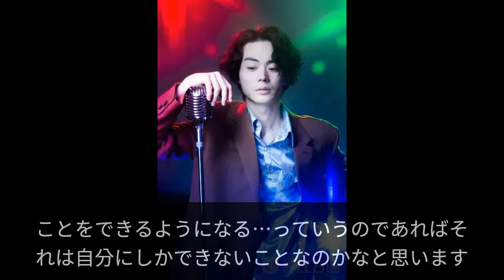菅田將暉：十年很快 不過是盡情享受現在